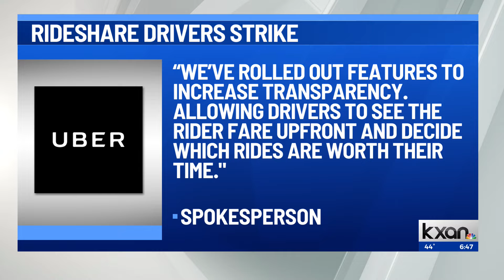Rideshare drivers strike at Austin Airport on Valentine's Day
Drivers from Uber, Lyft and DoorDash are striking at the Austin-Bergstrom International Airport on Valentine’s Day.